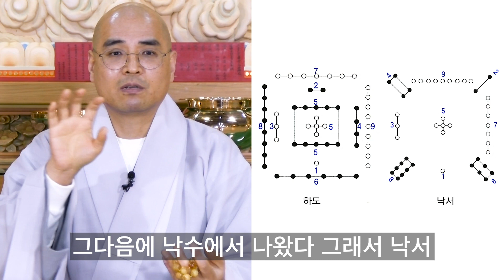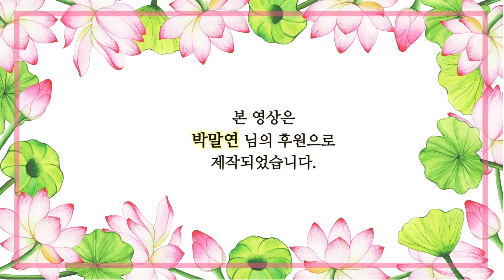부적의 기원과 신령한 영험!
* 본 영상은 광고 없이 자발적인 후원으로 제작됩니다.

* 1만원 이상 후원자는 매월 초하루에 영평선원에서 축원해 드립니다.

동참 방법: CMS 후원계좌에 후원자 이름으로 입금
* 네이버 밴드 쏘댕기기: band.us/@kumarajiva